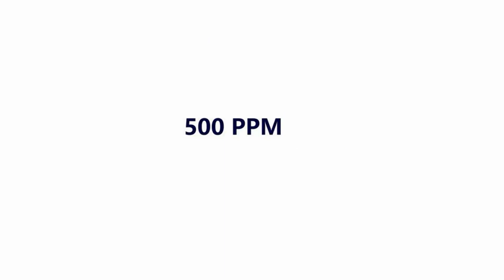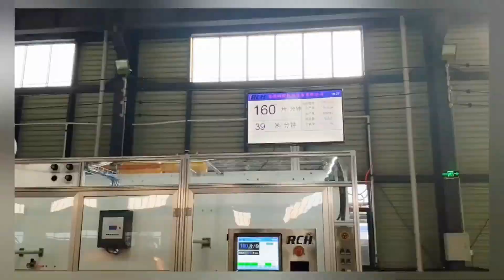Automatic making production for Baby pull-up diaper pants sanitary tissue pads disposable apron etc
Full Servo Baby Diaper Converting Machine | Baby Diaper Making Machine
As one of the leading manufacturers of diaper making machines in China, our diaper making machine stand out for full modularity and full servo motors, for an easy setting and format change, highest performances, quality and process reliability.
It's good at baby diaper manufacturing.
The machine has Velcro-type, stretchy ear type baby diapers manufacturing modes for choose.
Model : FS-YNK-3008
Brand : PENGLAI
Main functions and features:
◎ Baby diaper converting machine
◎ Flexible, modular design, easy to upgrade and reform in future
◎ Suitable for five sizes products: NB/S/M/L/XL
◎ Pulp & SAP mixed absorbent core
◎ Precise SAP feeding
◎ PLC + touch screen (HMI interface)
◎ Spot detection system, image detection system & metal detection system
◎ Easy maintenance: remote maintenance by electric programs
◎ Automatic stacker or automatic packer (optional)
◎ Dust collector (optional)
Technical parameters of pull-up diaper pants making line:
◎ Steady speed : 600~800PPM
◎ Passing rate : ≥97%
◎ Production efficiency : ≥86%
◎ Installed power : ≈450KW
◎ Equipment dimension : L 36m x W 9m x H 4.5m
◎ Equipment weight : ≈80MT
◎ Working pressure : 0.6 – 0.8 Mpa

84798210   Mixing machine
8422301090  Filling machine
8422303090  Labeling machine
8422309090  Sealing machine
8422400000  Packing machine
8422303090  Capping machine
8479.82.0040 food Mixing, kneading or stirring machine